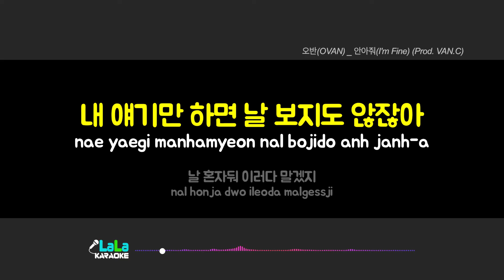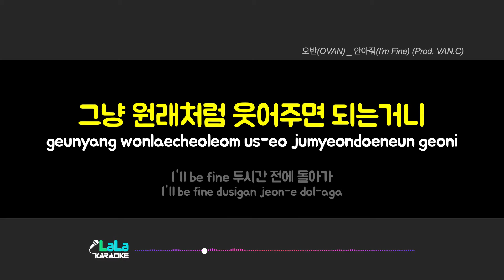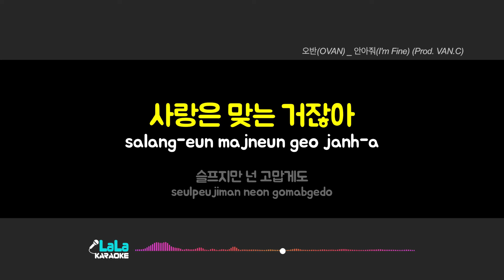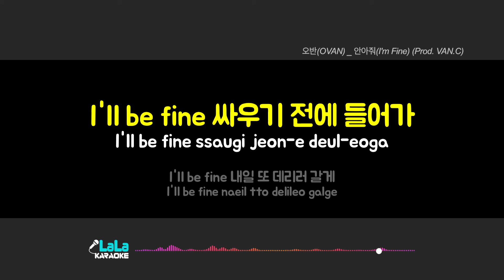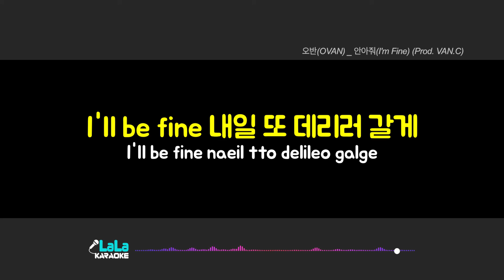오반 - 안아줘(I'm Fine) (-1키) 노래방 Karaoke LaLa Kpop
오반 - 안아줘(I'm Fine) 노래방 karaoke

오반 - 안아줘(I'm Fine) 노래방